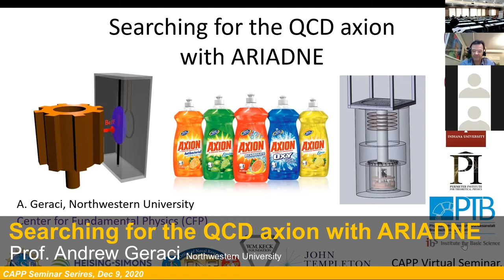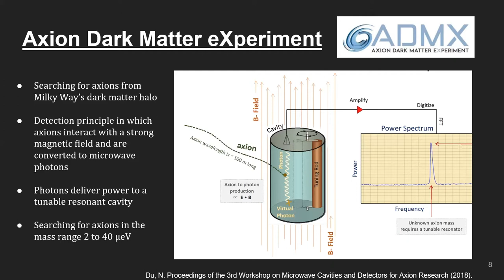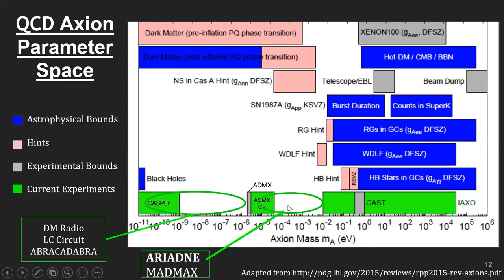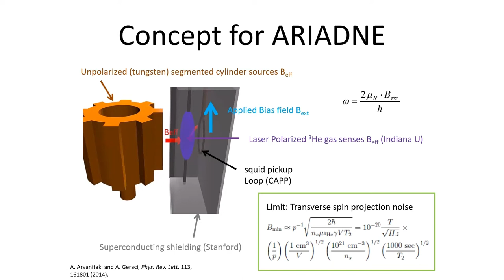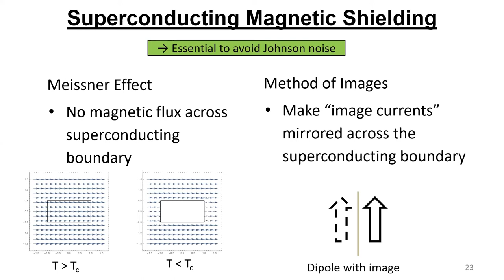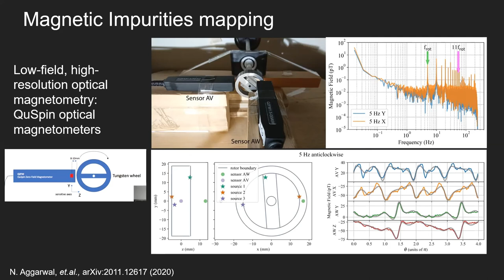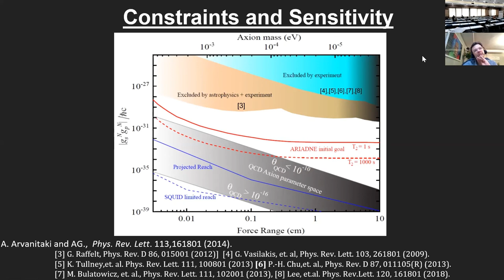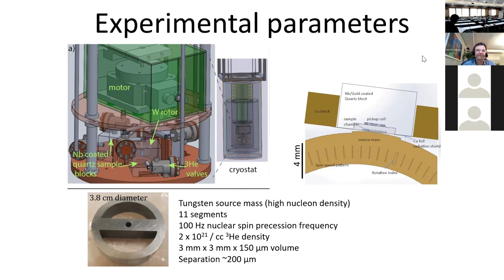[CAPP Seminar] Prof. Andrew Geraci (Northwestern University)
CAPP Seminar on Dec 9, 2020 by Prof. Andrew Geraci (Northwestern University) titled "Searching for the QCD axion with ARIADNE"